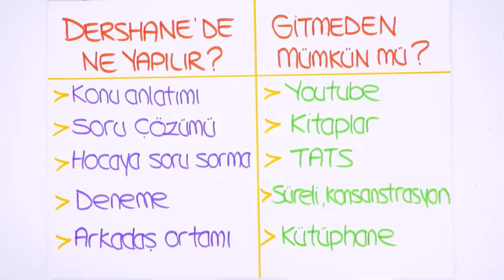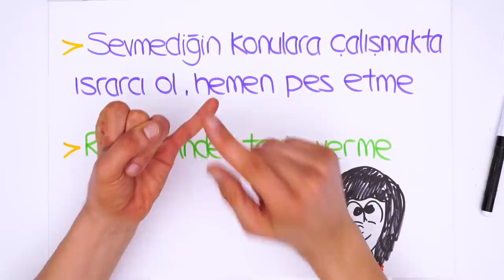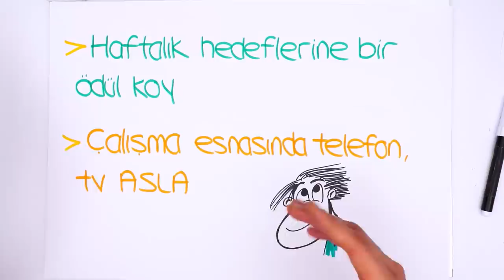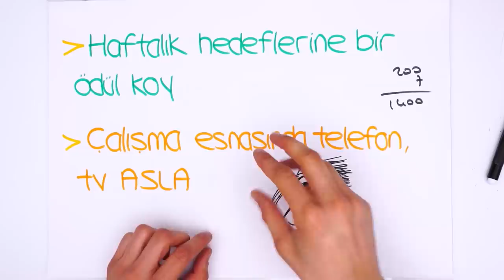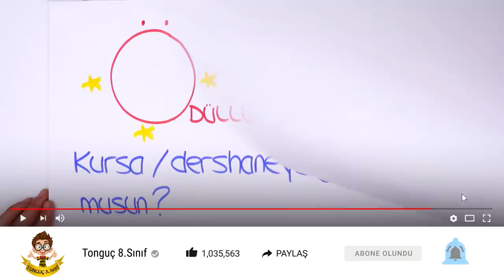Kursa Gitmiyorum, Evde Çalışıp Kazanır mıyım? Motivatör (Rehberlik)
Sadece evde LGS'ye çalışarak hazırlanmak mümkün mü? Dershaneye gitmeden başarılı olunabilir mi? Sana özel çalışma tavsiyeleri ve daha fazlası için mutlaka bu videoyu izlemelisin! 😎